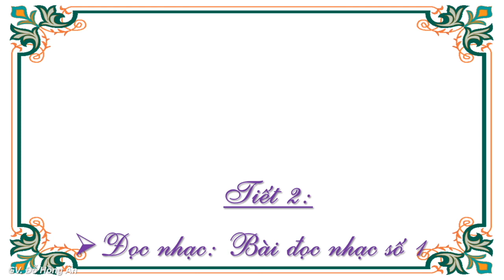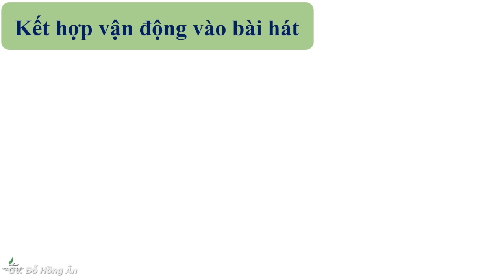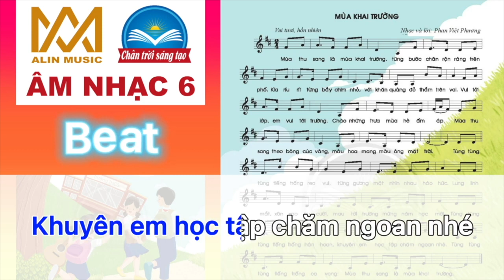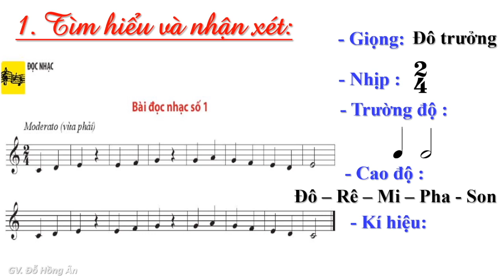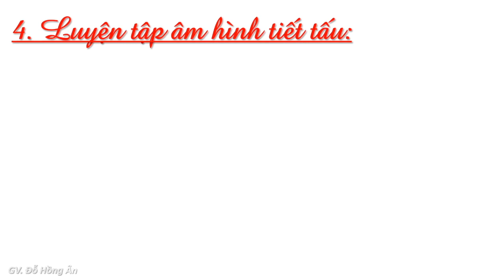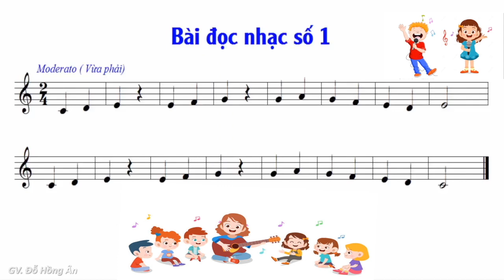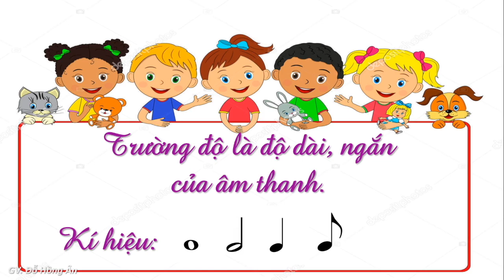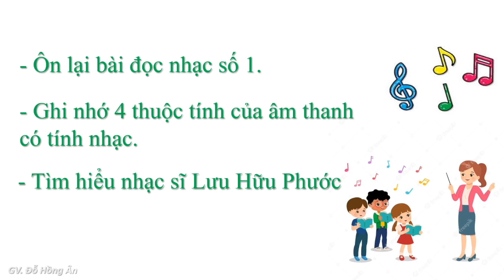Tuần 2 Âm nhạc 6 BÀI 2